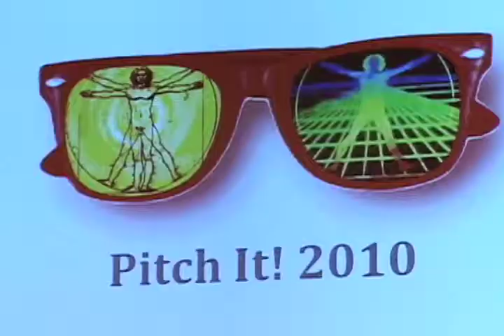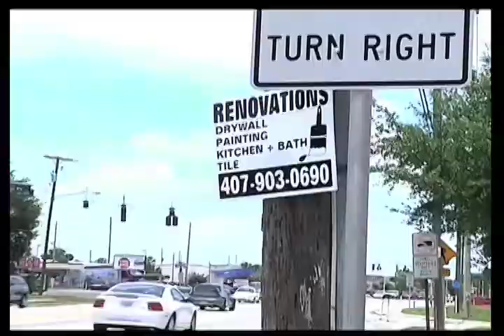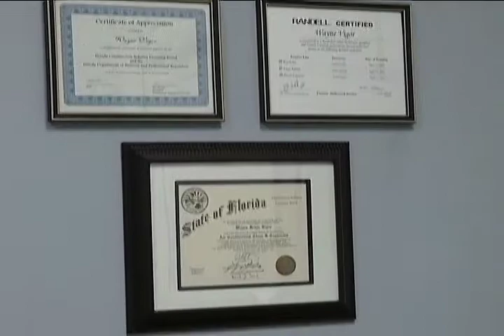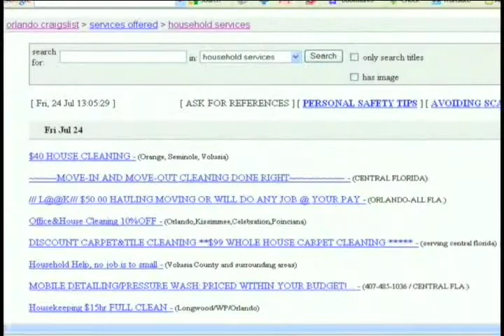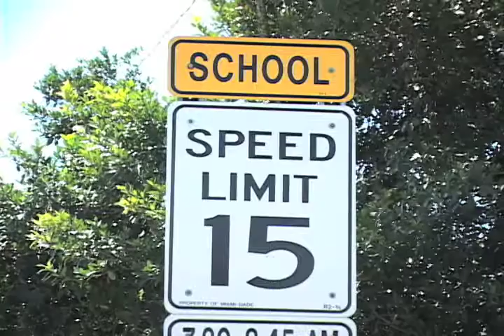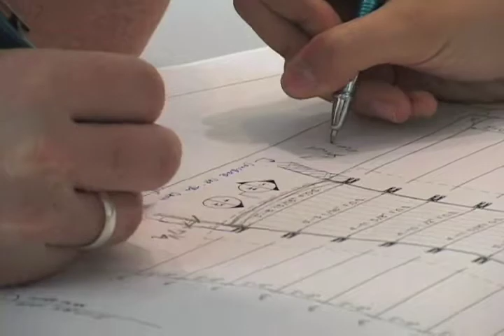Colleen Dourney Reel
Short compilation of some of my work that I shot, wrote, voiced, and edited.